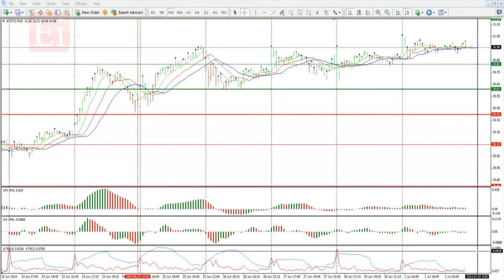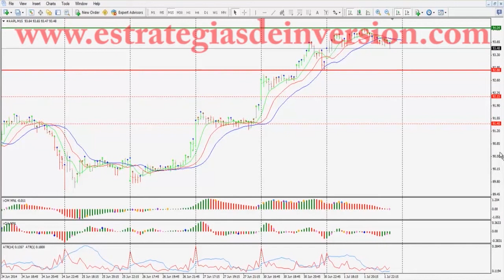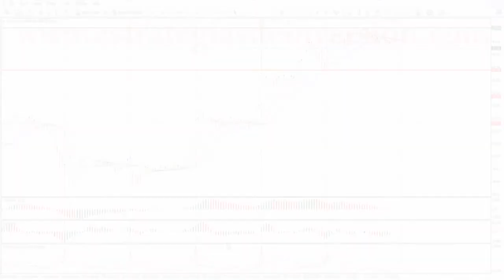Trading en Apple por Darío Redes en Estrategias Tv (02.07.14)